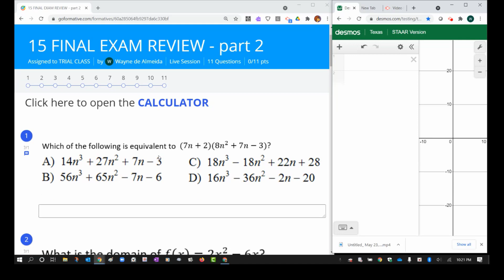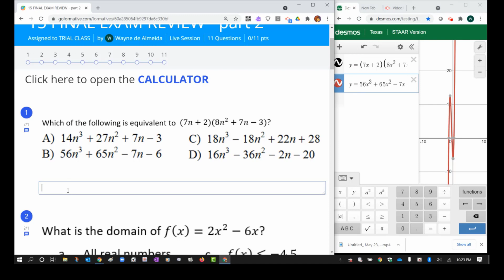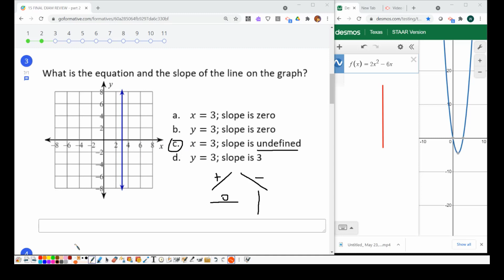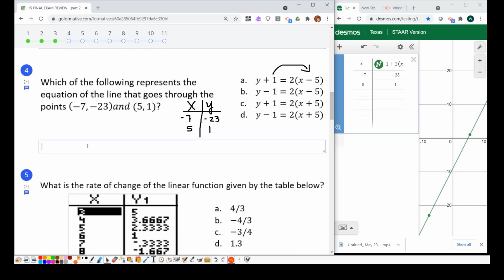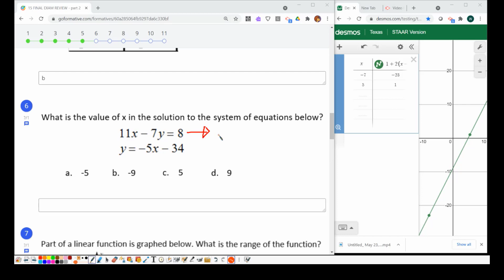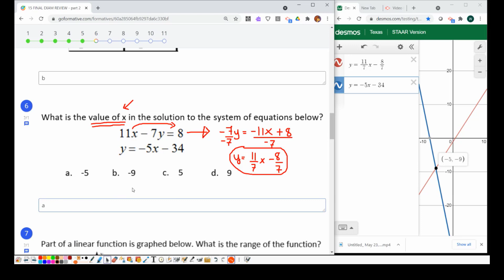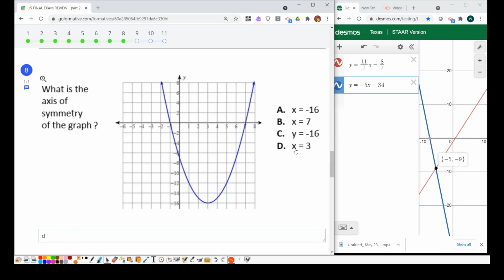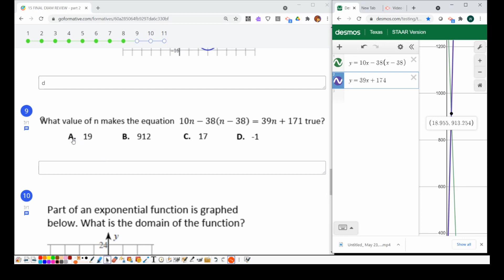FINAL EXAM REVIEW PART 2